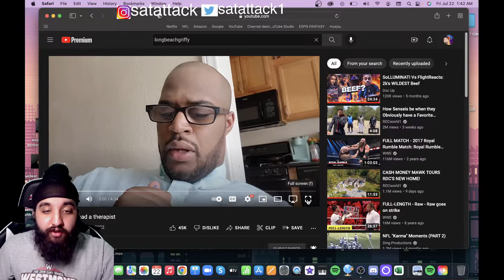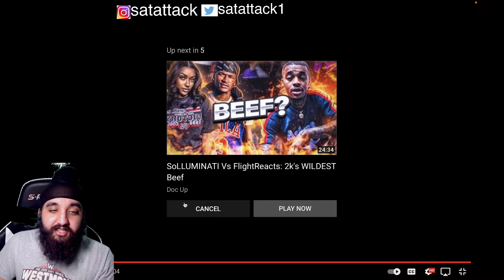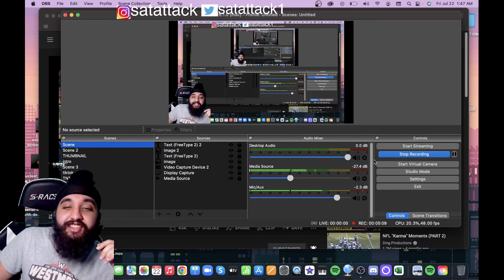IMAGINE😂😂! If The Devil had a therapist REACTION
Satattack1

ORIGINAL VIDEO